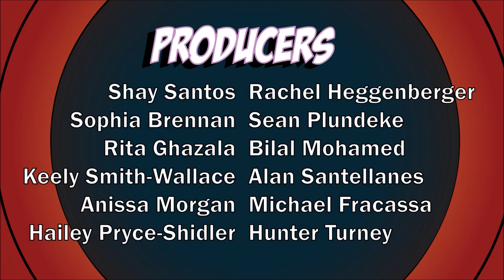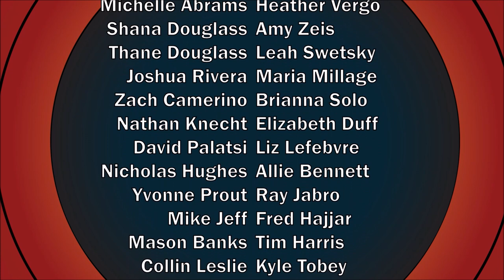SDCC 2018 | Siren | Ian Verdun & Rena Owen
San Diego Comic Con 2018 | Siren | Ian Verdun & Rena Owen